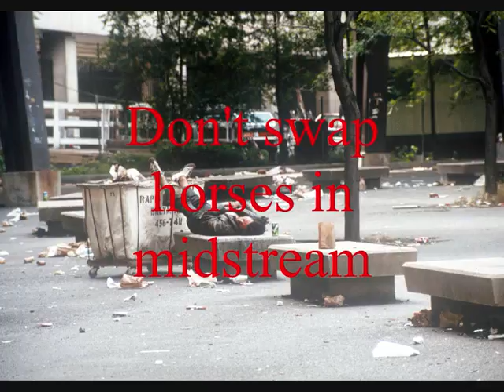God`s Own Country_0001.wmv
Hi Folks,
I am a German and I love America because
after World War 2 they give us back
freedom peace and our dignity as well.
I will never forget what America did
during the blockade of Berlin to supply
the citizens with the help of the heroic
pilotes of the ``Candy Bombers``.
Greatfull thanks for all of that.
I now feel very sorry for the downturn
of America.Let us hope that your coming
President Barack Hussein Obama II will
put your country right on track.